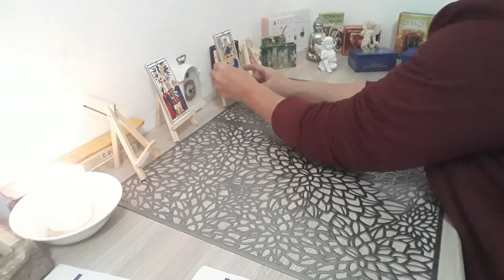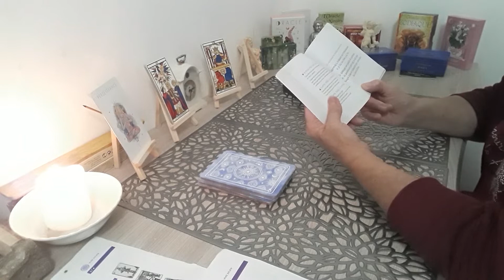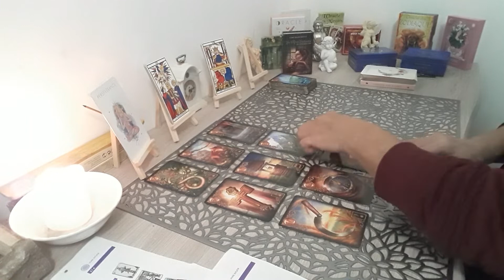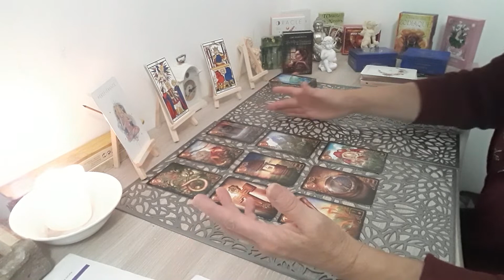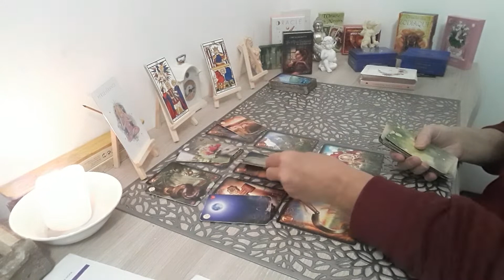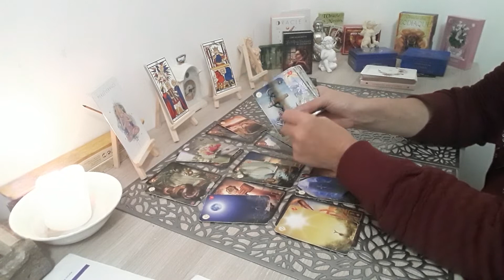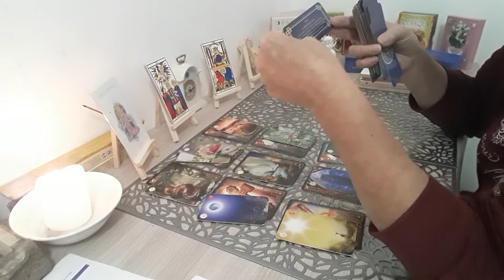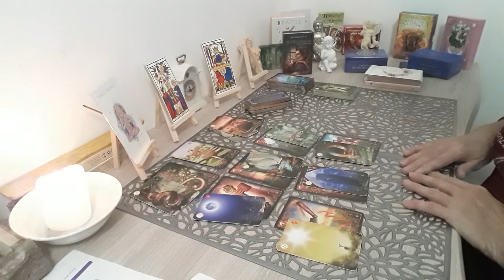guidance du jour 04 octobre 2022" faites vous confiance un choix s'impose "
guidance du jour
04 octobre 2022" faites vous confiance un choix s'impose "